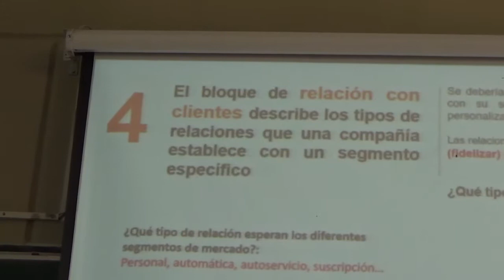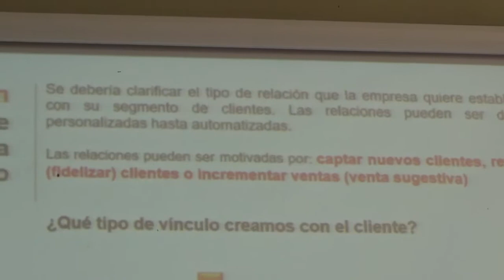MAH00626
Clase 2